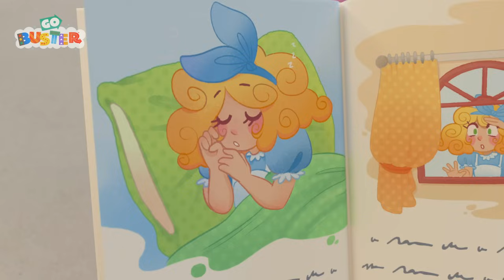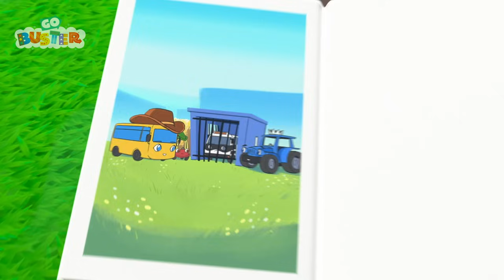Super Sustos, Tantas Mascaras | Go Buster em Português | Desenhos Animados para Crianças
Aproveite esta compilação de desenhos animados infantis do Buster, incluíndo e muito mais!

🚍 Go Buster em Português 🚍

Go Buster é uma série animada de aventura sobre Buster, um jovem ônibus divertido. A nossa série educativo infantil incentiva a aprendizagem, a criatividade e a diversão a crianças em todo o mundo! Os jovens vão adorar aprender sobre cores, formas e números com Buster e seus amigos veículos!

Junte-se a nós para canções divertidas e histórias originais e engraçadas todas as semanas!

📢 SIGA-NOS 📢

00:00 O desafio de Super Sustos!
03:18 Robô Buster malvado
05:19 Super Buster no Espaço!
08:11 Polícia e ladrão
10:13 Buster salva o cachorrinho
13:17 Fantasias de Halloween
16:14 Buster, o super-herói voador
19:23 Buster e o Ônibus Bandido tirano
21:26 Buster se junta ao time de futebol
23:25 O Buster está doente
25:22 Buster usa máscara para não ficar dodói
27:21 Buster e o dente de dinossauro
30:15 Dança do Coelhinho Buster
32:08 Uma carta para o Papai Noel
34:08 Saindo Limpo do Lava-Rápido
37:10 Buster e o sorvete gigante
39:13 Buster ajuda a limpar a casa
41:13 Buster volta às aulas
44:12 Buster e a Carro de Bombeiro
46:11 Procurando o carrinho
48:12 Brincando com balões de água
50:14 As rodas novas do Buster
52:13 Buster no Dentista
55:11 Sorvete e castelos de areia
57:08 Buster brinca de esconde-esconde
59:08 Buster brinca com dinossauros
1:02:07 Lava-Carro Colorido
1:05:08 A maior árvore de Natal
1:07:17 Aventura no rio
1:10:09 Festa do Pijama
1:12:14 Zumbi Buster (Halloween)
1:14:17 O monstro feioso da Floresta
1:17:26 O dente mole do Buster
1:19:28 Buster e a Abóbora de Halloween
1:21:27 O Ônibus Bandido
1:23:27 Buster e as caixas
1:25:24 Buster e o livro de histórias
1:27:25 O tubarão com dor de dente
1:29:32 Buster e Scout brigam
1:31:33 Buster e o bebê rena perdido
1:33:39 Canhão de Tinta
1:35:39 Buster joga boliche
1:37:39 Acampamento Parte 1 - A barraca voadora
1:39:36 Coelhinho da Páscoa Buster
1:41:39 Digley faz Aniversário
1:43:38 Buster Aprende Formas
1:45:52 A corrida do bolo
1:48:53 A máquina de brinquedos
1:50:52 Doutor Buster
1:52:54 Canção de Halloween - Dente Mole
1:54:56 Buster no supermercado
1:57:00     O carro de corrida Expresso Scout
1:59:59 Super Buster
2:02:01 Buster e o Lava-Jato
2:03:57 Buster na corrida
2:06:12 A corrida pela floresta
2:09:14 Aventura no parquinho
2:11:13 Fantasias de Halloween
2:14:16 Buster e o trem sonolento
2:16:14 A prisão de gelo
2:19:15 Buster na Prisão
2:21:14 Dia do Esporte na escola
2:23:11 O Banho de Espuma do Buster
2:25:13 Buster Constrói um Boneco de Neve
2:27:08 A fuga da ovelha Lettie
2:29:09 Buster tem medo do palco
2:31:08 Presente em fuga
2:34:08 Buster fica dodói e perde a festa
2:37:10 Buster na Pista Ultra Rápida
2:40:08 Buster Salva o Dia - Preso na Lama
2:43:06 Buster e a Tempestade
2:45:05 Buster e o resgate da pipa
2:47:06 O dia na praia do Buster
2:49:04 A Ilha do Tesouro
2:51:03 Buster finge estar dodói
2:53:03 Emergência, chamando os bombeiros!
2:56:05 Buster Noel entrega o presente
2:59:05 Conto de Fadas
3:01:04 Esconde-esconde no parquinho